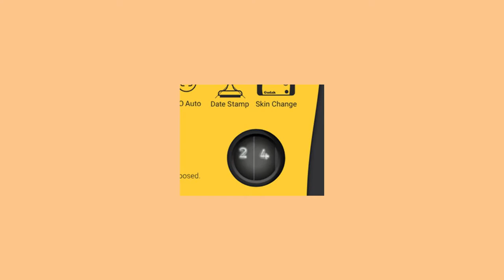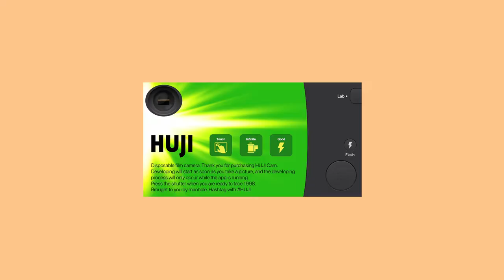DISPOSABLE PHOTO APP: GUDAK VS HUJI REVIEW